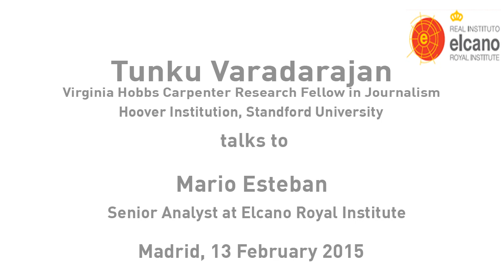Tunku Varadarajan - Narendra Modi: India’s Thatcher, or India’s Erdogan?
Madrid, 13 February 2015. Mario Esteban, senior analyst at Elcano Royal Institute, talks to Mr.Tunku Varadarajan, the current Virginia Hobbs Carpenter Research Fellow in Journalism at the Hoover Institution and a weekly columnist for The Daily Beast, on Narendra Modi, the current Prime Minister of India and a controversial figure both within India as well as internationally.
Mr Varadarajan analyses the situation of the indian economy and the relations between India and the European Union.